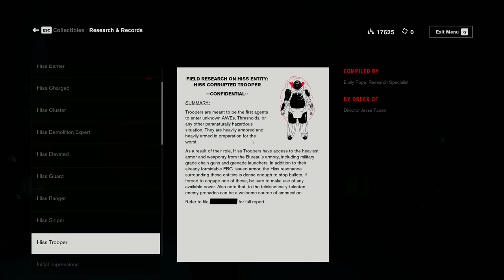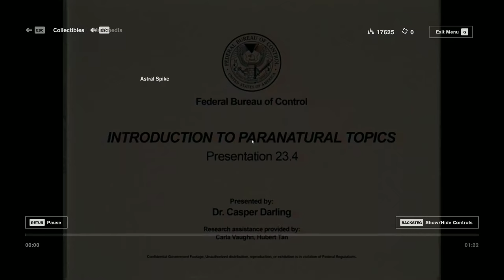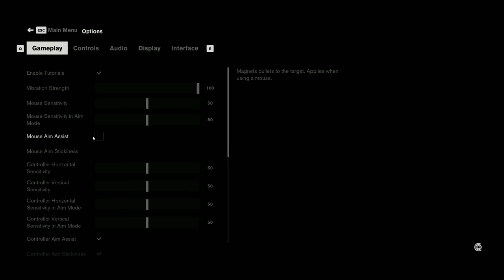CONTROL PC 4K Ray Tracing - Lets Play Part 5 - Finding Marshall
Control 4K PC Ray Tracing - Lets Play Part 5 -  Finding Marshall

System used Max Settings:
Asus X99 ROG Strix Gaming MB
Intel i7 6800K @ 4GHz on all cores
Nvidia RTX 2080Ti
Ram 32GB in Quad Channel 3200Mhz